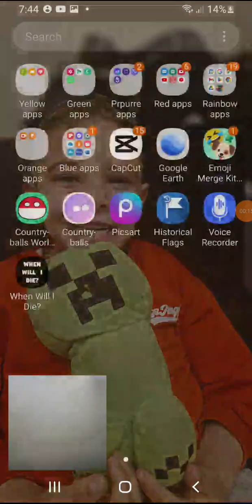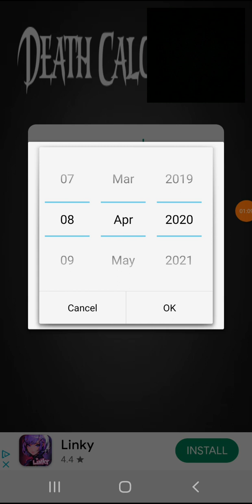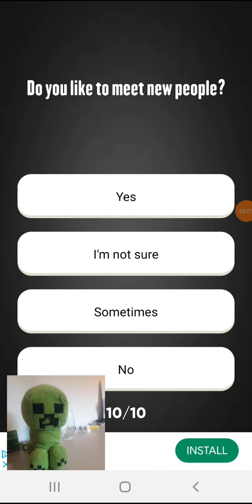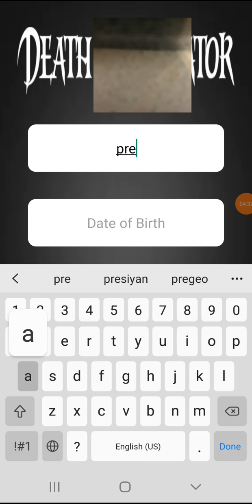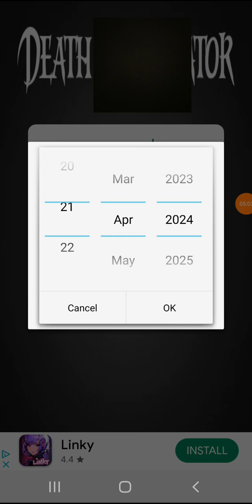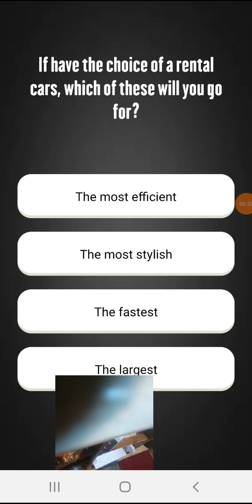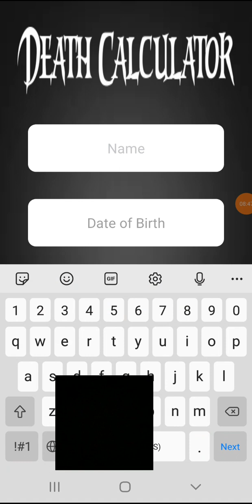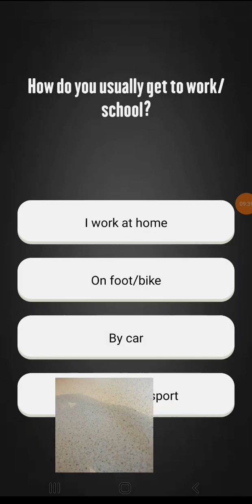when will I die?